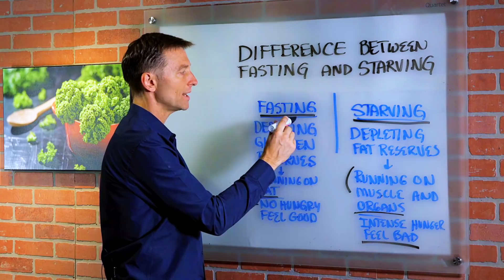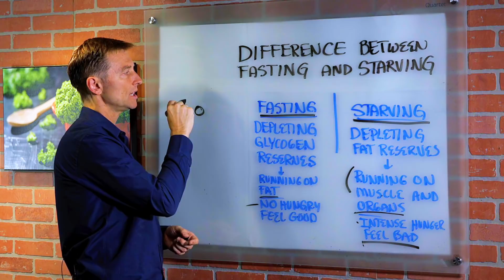The Big Difference Between Fasting & Starving - Dr. Berg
In this video, Dr. Berg talks about the difference between fasting and starvation.

Fasting is when you deplete the glycogen reserves (stored sugar in the liver and the muscles) while in starvation, you already depleted your glycogen, and not you are depleting the fat reserves, the muscles and the organs are breaking down and you are using that as fuel.

Fasting is healthy because it is where you repair and starving is where you break your body down and also deplete all the nutrients.

Fasting:
• Depleting Glycogen Reserves
• Running on Fat
• No Hunger
• Feels Good

Starvation:
• Depleting Fat Reserves
• Running on Muscle and Organs
• Intense Hunger
• Feels Bad